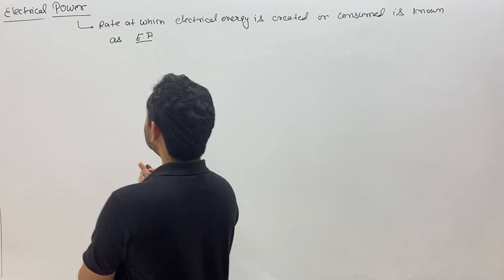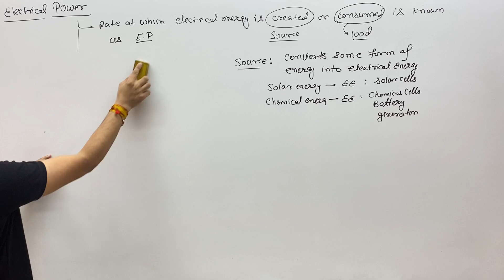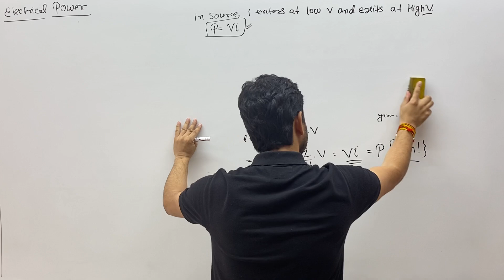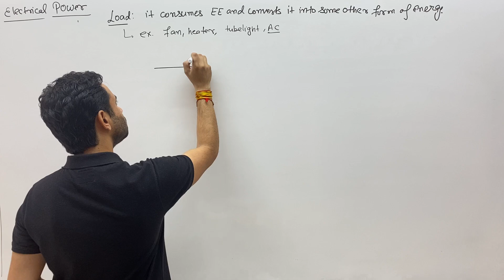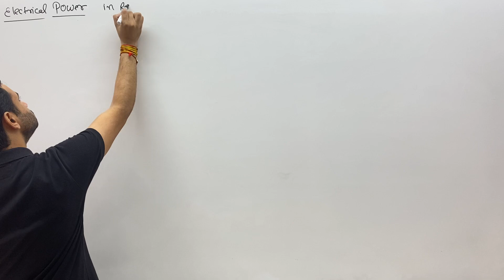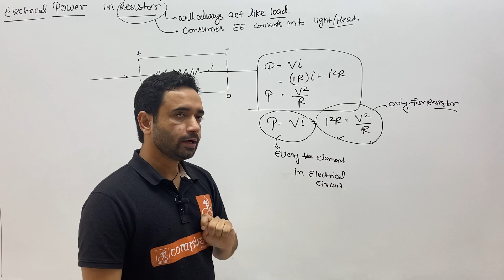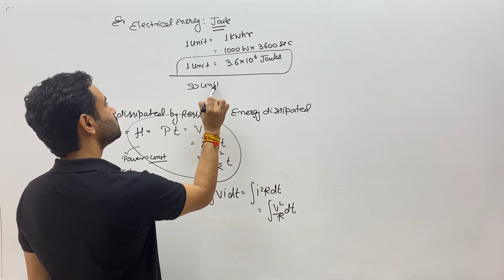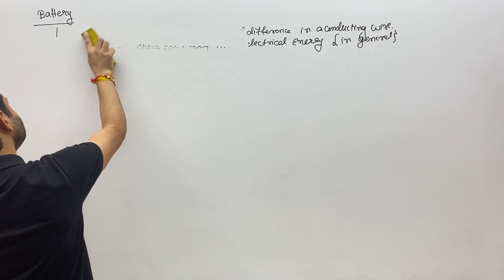4 Electrical power & Heat Dissipation by Resistor |Current Electricity Class 12|JEE Mains & Advanced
Topics covered in this Current Electricity Class 12 lecture by ABJ sir IITD with timestamp:
00:00 - 02:38 Electrical Power: The rate at which electrical energy is created (By Source) or consumed (By Load) is known as Electrical Power. Unit of Power is Watt or Joule/sec.
02:41 - 09:58 What is Source??: Source converts some form of energy into electrical energy. For example - Solar Cells change solar energy into electrical energy. ABJ Sir explains Source using a diagram and derives Power formulae as a multiplication of current and voltage. So P=VI. In the source, the Current enters at low and exists at high potential.
09:58 -19:55 What is Load??: Load consumes electrical energy and converts it into another form of energy. For example - A heater converts electrical energy into heat, and a fan converts electrical energy into mechanical energy. ABJ sir explains Load using a diagram and derives Power formulae as a multiplication of current and voltage, So P=VI. In the load, the Current enters at a higher potential and exists at a lower potential.
20:05 - 25:18 Electrical Power in Resistor: Any circuit resistor with a voltage drop across it dissipates electrical power. This electrical power is converted into heat energy or light. Formulae of power dissipated in different forms is derived by ABJ Sir.
P = VI = (V^2)/R = (I^2) R
25:22 - 27:55 Heat Dissipated by Resistor: As a charge q moves through a resistor, it loses a potential energy qV, where V is the potential drop across the resistor. This energy goes into heat, much like the way a ball of putty that falls off a cliff converts its potential energy to heat when it hits the ground. We refer to this conversion of potential energy into heat as dissipation. Formulae of heat dissipation by the resistor is derived by ABJ Sir.
So H = (I^2)Rt ; here I - Current, R - Resistance & t - Time.
27:56 - 30:34 Power Consumption Unit kWh: The unit of power consumption is kWh (Kilowatt-hour). 1 kWh = 36 x 10^6 Joules.
31:30 - 35:17 Important points about Battery: Battery used to provide constant Potential difference in a conducting wire. It convert chemical energy into potential energy. It was just a basic introduction about battery. We will study about battery in next lecture in detail.